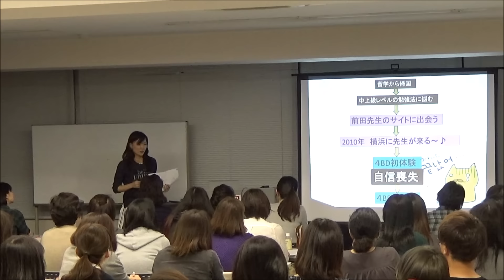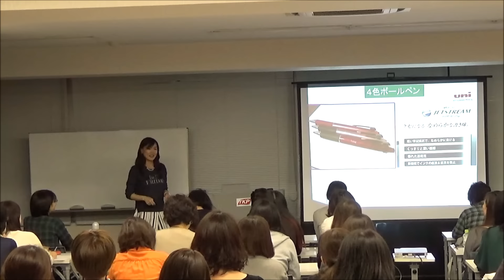himeさんお墨付き4色ボールペンディクテーション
4色ボールペンディクテーションの効果をhimeさんが語ってくれました。